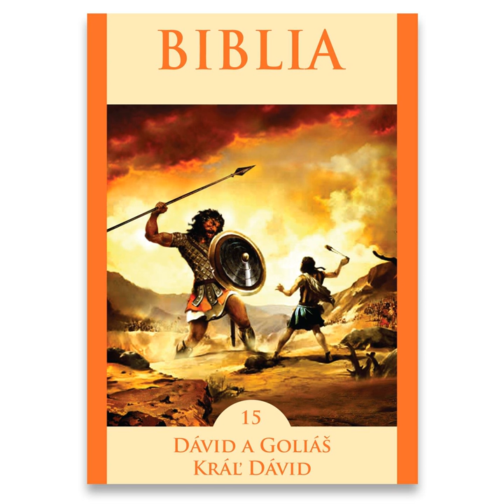Biblia / David a Golias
Biblia / David a Golias · Rudolf Pepucha · Vladimír Jedľovský · Anton Vaculík · Matej Landl · Eman Hason · Ivo Gogál a i.

Biblia 15 / Bible 15

Composer: Spoken Word